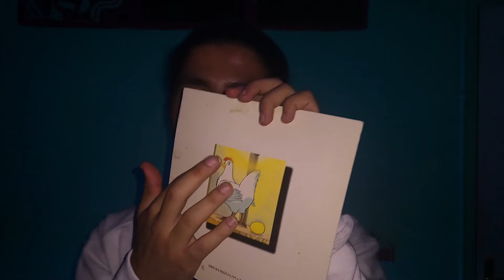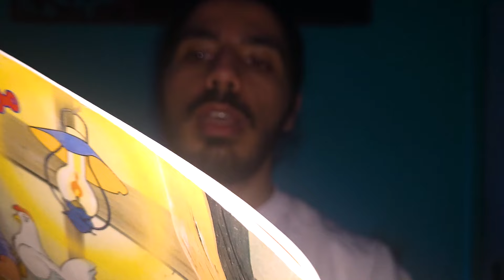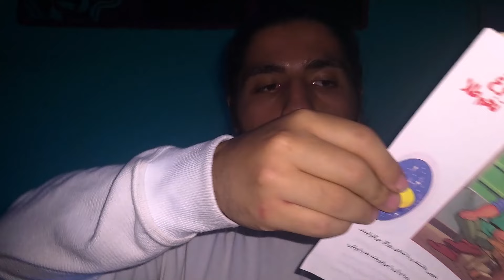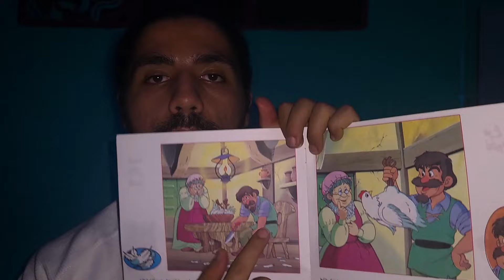امشب کمک میکنم بخوابی دخترم | رول پلی دختر و باباییش | ASMR Roleplay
Persian ASMR Daddy helps you sleep | ای اس ام آر بابایی کمک میکنه بخوابی
سلام به همگی خیلی خوش اومدید به یه ویدیو جدید دیگه!
این ویدیو تقدیم به اونایی که این سبک ویدیو دختر و بابا رو دوست دارند.
خیلی ممنون که این ویدیو رو برای دیدن انتخاب کردید.
خیلی دوستون دارم و شبتون آروم.